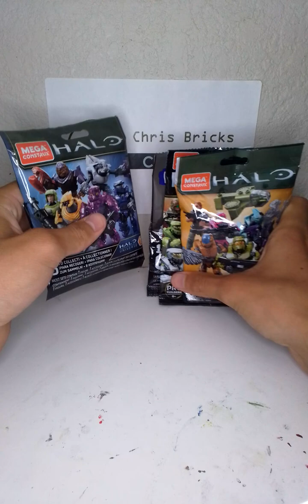mega construx halo blind bag opening